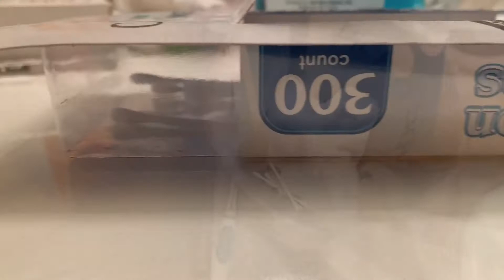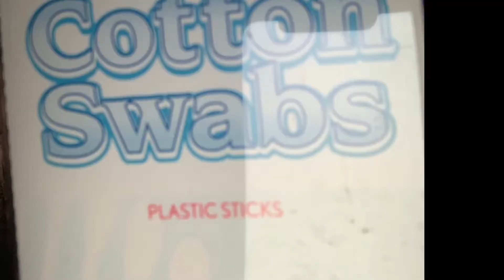Q-Tips For The Ear Movie Trailer